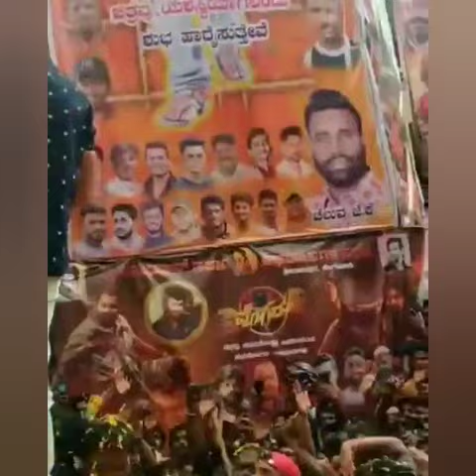Dhruva Sarja Entry to Theatre | Pogaru Movie Craze | Rashmika Mandanna